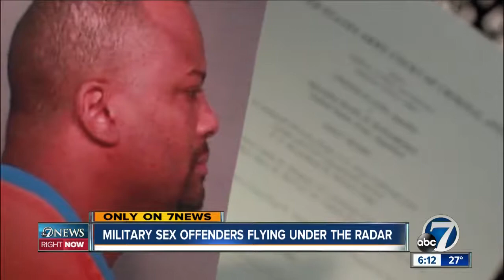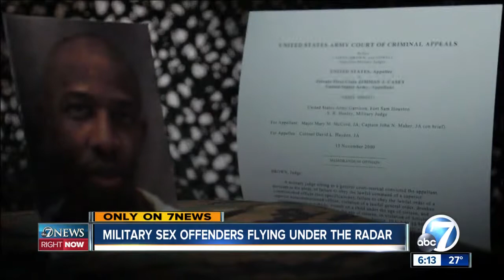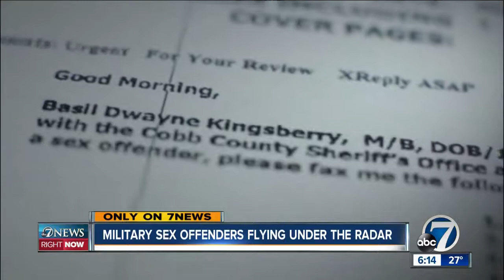UNDER THE RADAR PART 1 KMGH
In an exhaustive, unprecedented review of more than 1,300 military court martial cases the Scripps Washington Bureau discovered at least 242 convicted military rapists, child molesters, and other sex offenders have fallen under the radar and slipped through what a member of the House Armed Services Committee calls a “gaping loophole” in the system.

Scripps discovered some military sex offenders go on to re-offend in heinous ways on unsuspecting victims in the civilian world.
The Scripps investigation, “Under The Radar” has triggered action at the national, state and local level after exposing several major problems when convicted military sex offenders are returned to civilian life.